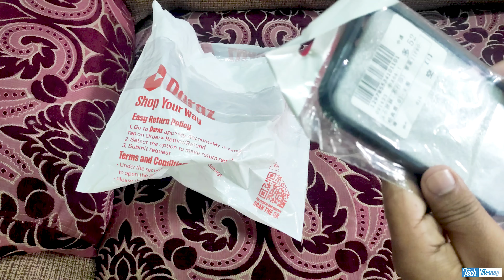12.12 Daraz Mystery Box 2 I বাঁশ ২